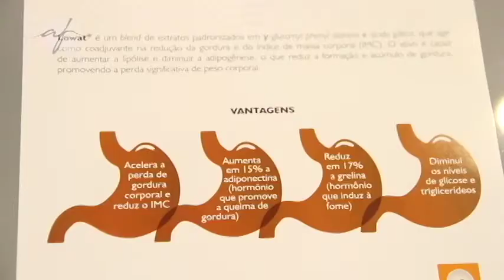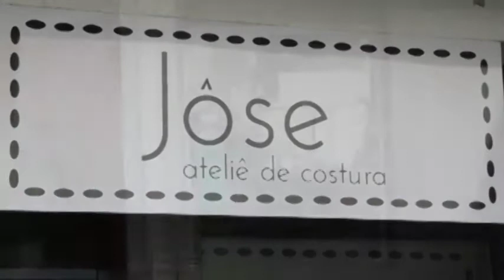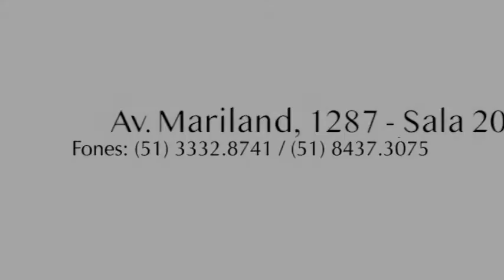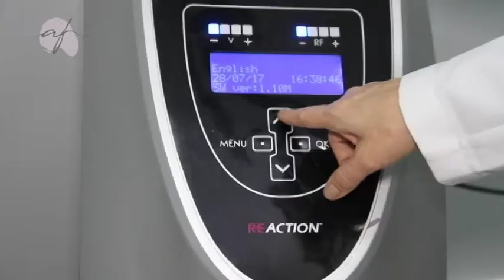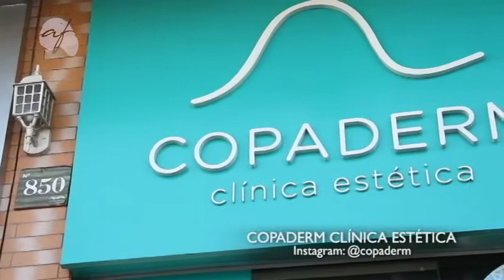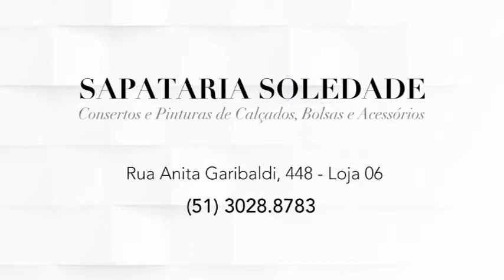PROGRAMA DO DIA 19/11/17